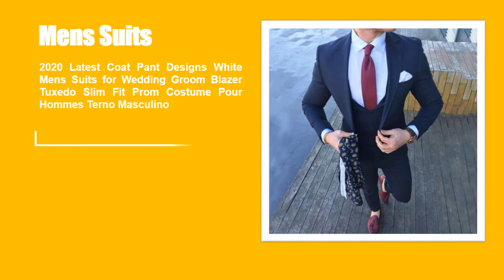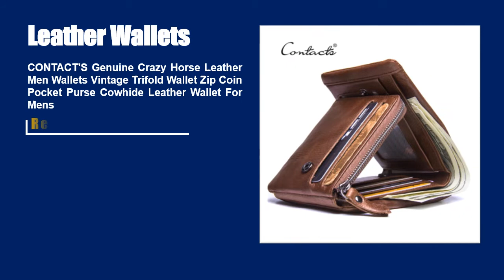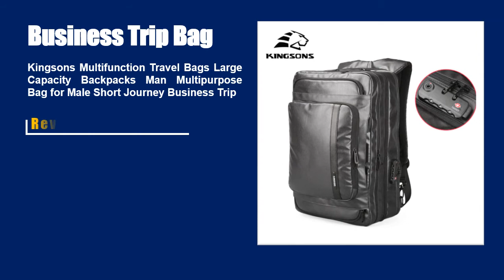Top 15 Luxury Gifts For Men | Best Gift Collection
2020 Latest Coat Pant Designs White Mens Suits for Wedding Groom Blazer Tuxedo Slim Fit Prom Costume Pour Hommes Terno Masculino

Men Watches 2020 Luxury Men Mechanical Wristwatch Luminous Classic Automatic Watch Men Business Japan Movement watches

AGELOCER New Swiss Original Tourbillon Watch Men Power Reserve 80 Top Brand Luxury Skeleton Sapphire Clock Men Relogio Masculino

FLAVOR New Men's Real Leather Bomber Jacket with Removable Fur Collar Genuine Leather Pigskin Jackets Winter Warm Coat Men

CONTACT'S Genuine Crazy Horse Leather Men Wallets Vintage Trifold Wallet Zip Coin Pocket Purse Cowhide Leather Wallet For Mens

Retro Cowboy Jeans Leather Belt Men Ceinture Vintage Brass Belt Buckle Leather Belt For Men Long Waist Yellow Belt MBT0009

OPP Newbalance Shoes Men 2020 New Sneakers Balance 574 Genuine Leather Sports Sneakers Balance New Zapatillas Hombre Luxury Men

Big Size 15 Mens Style Casual Shoes Genuine Leather Hand Painted Oxford Brown Green Lace-Up Fashion Street Photos Men's Flats

Luxury classic mens brogue oxfords dress shoes genuine cow leather brown pointed toe lace up male formal footwear wedding party

MAHEU Men Genuine Leather Travel Bag Travel Tote Big Weekend Bag Man Cowskin Duffle Bag Hand Luggage Male Handbags Large 60cm

MAHEU Men Briefcase Genuine Leather Laptop Bag 15.6" PC Doctor Lawyer Computer Bag Cowhide Male Briefcase Cow Leather Men Bag

Kingsons Multifunction Travel Bags Large Capacity Backpacks Man Multipurpose Bag for Male Short Journey Business Trip

Edition SteelSeries Arctis 7 Gaming Headset High DTSXv2.0 7.1 Wireless game headset Headphone wear belt wheat

Apple AirPods Pro Bluetooth headset Original Air Pod pro with wireless charging box Active noise reduction

UGREEN HiTune TWS Headphones Wireless Bluetooth Earphones aptX with Qualcomm Chip True Wireless Stereo Earbuds Headset Headphone

PRICE OFF,

If you want to see more Gift, Please visit our Facebook Page. We hope you like it.
Best Regards
Best Gift Collection